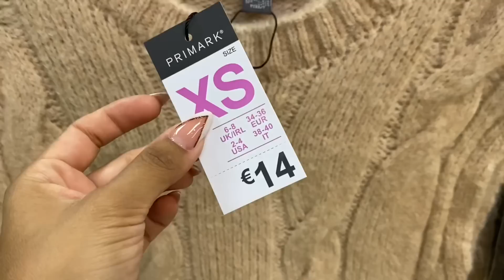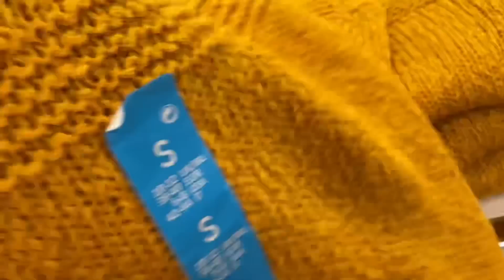🔥PRIMARK! NOVEDADES JERSÉIS Y SUDADERAS INVIERNO 2022 || Stephievlog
HOLA AMORES! Ya teneis las NOVEDADES DE ROPA PRIMARK INVIERNO 2022